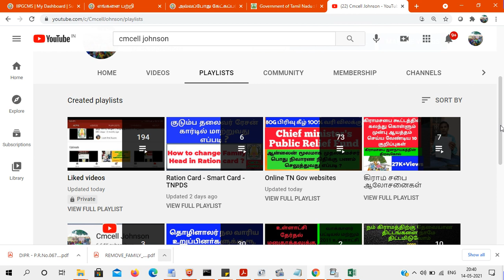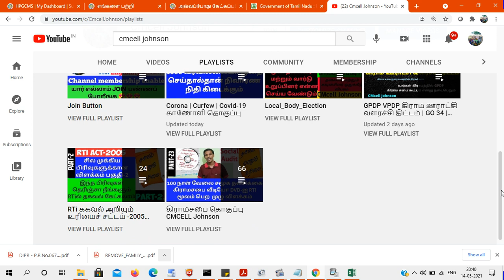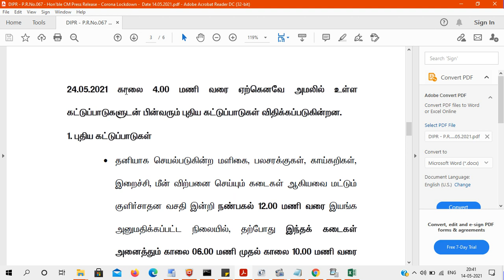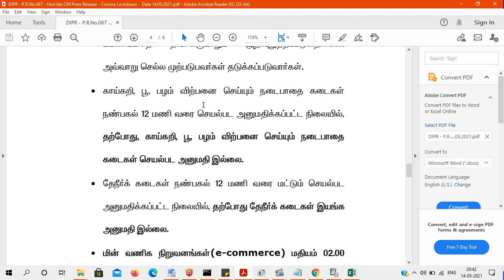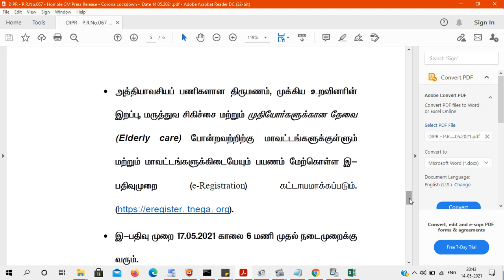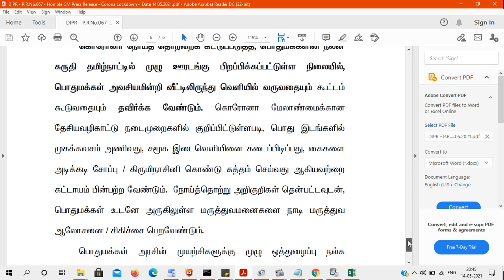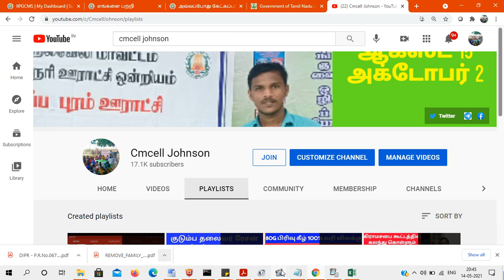இ-பதிவு இனி கட்டாயம் 17-05-2021 முதல் E-Register must | நாளை முதல் புதிய கூடுதல் கட்டுப்பாடுகள்